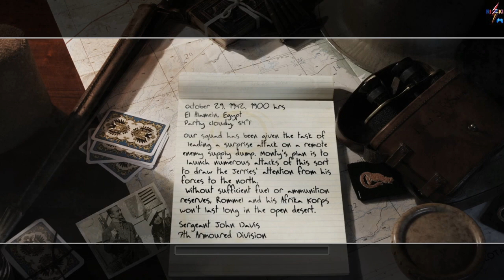Call of Duty 2 - The Diversionary Raid